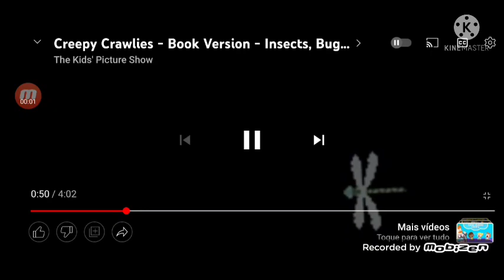Insects And Bugs Timer Clock - The Kids' Picture Show